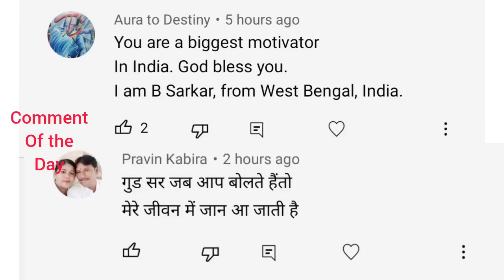ये तो तय है कि Founders के...... ONPASSIVE SPECIAL